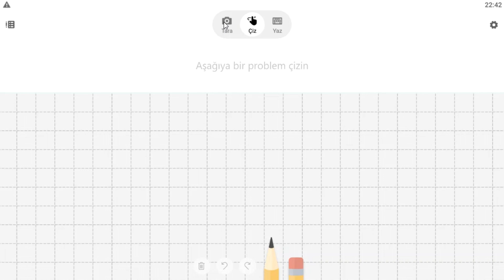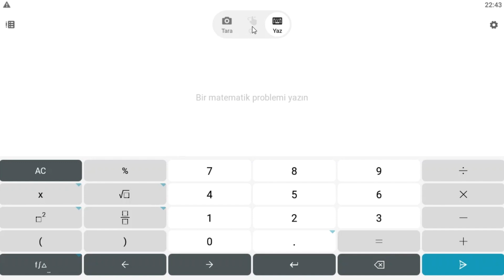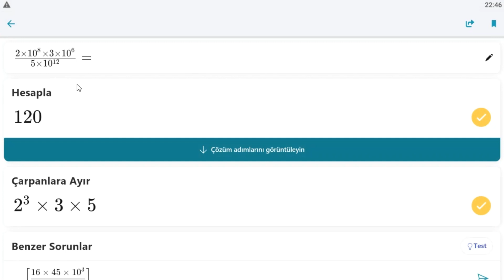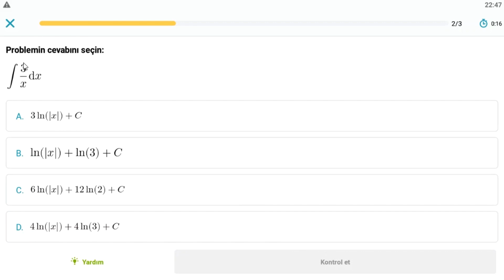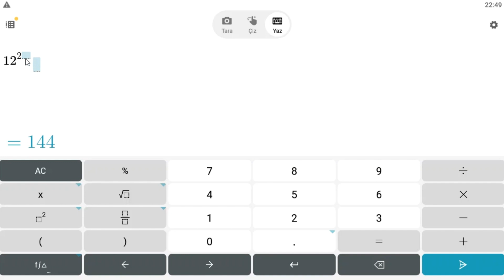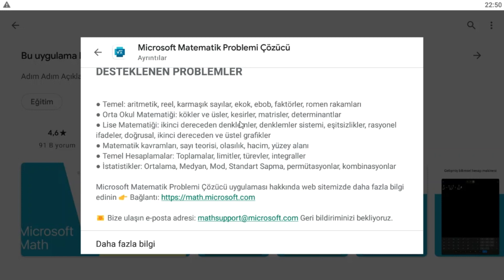MATEMATİK SORULARINI BIRAKIN TELEFONUNUZ ÇÖZSÜN | KPSS LGS LYS TYT AYT SORU ÇÖZDÜRME PROGRAMI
Hemen herkesin zorlandığı matematik sorularını ve denklemlerini telefonunuza kolayca çözdürebilirsiniz. İsterseniz sorunun resmini çekin isterseniz de kendiniz yazın. Fotoğrafını çektiğiniz soruyu program tanısın ve size birkaç saniye içinde çözümünü ve çözüm yolunu göstersin.

lgs 1. si,